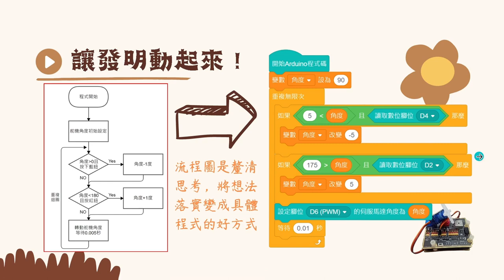Quno-舵機08-演算法與流程圖